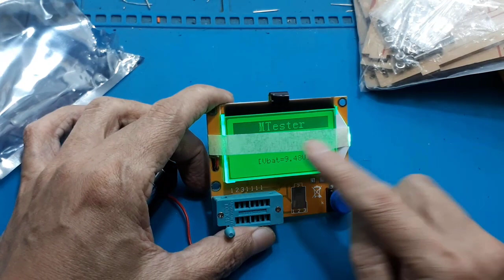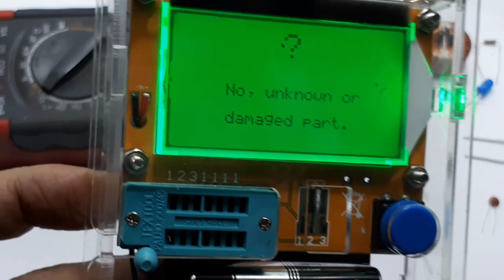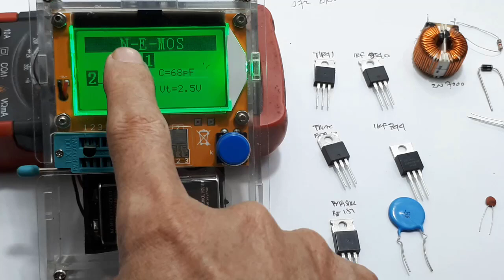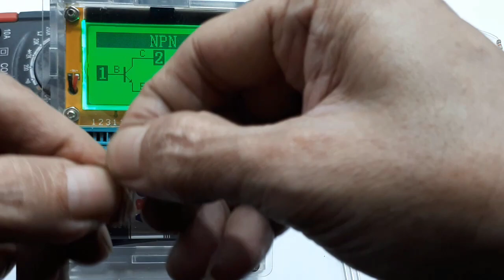CARA MENGGUNAKAN ESR METER DIGITAL┃ LCR Meter ESR Meter Mega328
Link pembelian :
1. Coba cek ini di Tokopedia, deh. Harganya Rp130.000
2. ek ESR Meter Transistor Tester Digital RCD LCR T4 LED Mosfet Dioda Triode Elco PCB MOS/PNP/NPN Screen dengan harga Rp112.650

CARA MENGGUNAKAN ESR METER DIGITAL LCR Meter ESR Meter Mega328  Ide Kreatif DIY
Video ini hanya mentest meter LCR , khususnya LCR-T4 ESR Meter LCD LCR T4 ATmega328 Transistor Tester LCRT4 diode.
ESR LCR Meter Mega328 TESTER

00:00 Radal05
00:10 Unboxing LCR Murah
00:30 Pasang Chasing LCR
01:50 tes mengukur resistor
03:03 tes komponen lainnya

Features :
1,2013 latest M328 version of the software ,more functions.Chip: Atmega328
2.128*64 big Backlight LCD display,only 2mA when stand by.
3,Using 9V battery (not included)

Test ranges:
Inductors, capacitors , diodes, dual diode , mos, transistor, SCR , the regulator, LED tube , ESR,
Resistance,Adjustable potentiometer
Resistance :0.1 ohm resolution, maximum 50M ohm
Capacitor :25pf -100,000 uf (kosongkan capasitor sebelum diukur dg menghubungkan ke dua kakinya)
Inductors : 0.01mh-20H

Function:
1: Automatic detection of
NPN and PNP transistors, n-channel and p-channel MOSFET,
diode , thyristor, transistor, resistor and capacitor and other components
2: Automatic test the pin of a component, and display on the LCD
3: Can detect the transistor, MOSFET protection diode amplification coefficient
and the base to determine the emitter transistor forward biased voltage
4: Measure the gate and gate capacitance of the MOSFET threshold voltage

Specifications: For you reference
1, One -button operation, automatic shutdown .
2, Only 20nA shutdown current

LCR mega328 tester